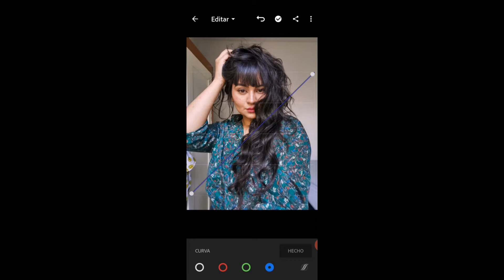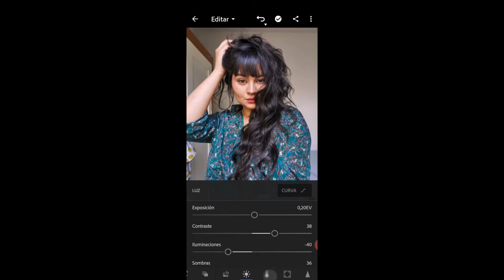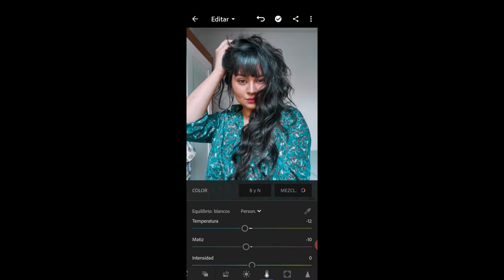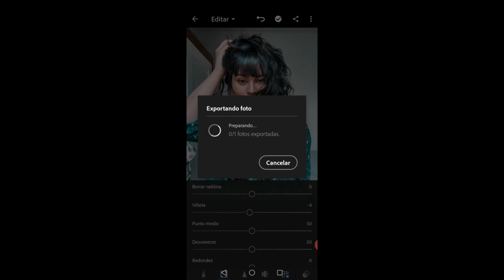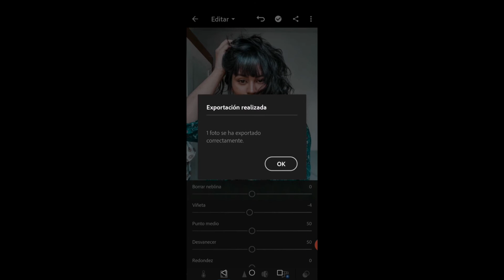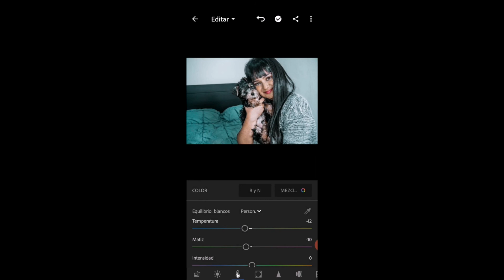Tutorial para Instagram! Para que se vea hermoso!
Que buenos tips no da Ari para que nuestro perfil de Instagram se vea lo más lindo posible.

Recordá dejar tu LIKE para más videos de este estilo.